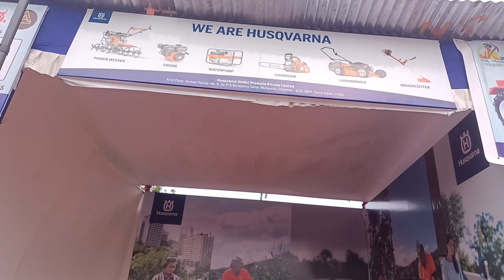330 ವರ್ಷ ಆವಿಷ್ಕಾರದ ಸ್ಪೀಡನ್ ಕೃಷಿ ಯಂತ್ರೋಕರಣಗಳು ಮಾಹಿತಿ 330 YEARS TECHNOLOGY AGRICULTURE MASHINARY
BRUSH CUTTER ಹೊಸ ಟೆಕ್ನಾಲಜಿ ಗಳ ಯಂತ್ರೋಪಕರಣಗಳು @HalliJivanaCityLife

you can ask anything about

CHAINSAW MACHINE
EARTH AGAR
BRUSH CUTTER MACHINE
WOOD CUTTER
ಬೇರೆ ದೇಶದ ಕೃಷಿ ಯಂತ್ರೋಕರಣಗಳು
ಅಮೆರಿಕ ಆಸ್ಟ್ರೇಲಿಯಾ ಜರ್ಮನಿ ಸ್ವೀಡನ್ ಕೃಷಿ ಉಪಕರಣ
ಕೃಷಿ ಉತ್ಪನ್ನ ಮಾರುಕಟ್ಟೆ
OUT OF COUNTRY AGRICULTURE MASHINARY
DHARWAD KRUSHI MELA 2023
ಧಾರವಾಡ ಕೃಷಿ ಮೇಳ 2023
ಕೃಷಿ ಉತ್ಪನ್ನ ಮಾರುಕಟ್ಟೆ
 ಟಿಲ್ಲರ್
 ಪವರ್ ವೆಲ್ಡರ್
 ಪವರ್ ಟಿಲ್ಲರ್
 ಕೃಷಿ ಯಂತ್ರ ಉಪಕರಣಗಳು
 ಕೃಷಿ ಇಲಾಖೆ ಯಂತ್ರೋಪಕರಣಗಳು
 ಟಿಲ್ಲರ್ ವ್ಯವಸಾಯ
 tiller
bryson tiller
AGRICULTURE MACHINERY
TRENDING MACHINARY
ವ್ಯವಸಾಯ